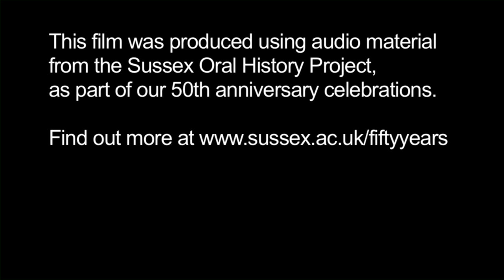Explore the Meeting House at the University of Sussex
We made a short film about our Meeting House to send out as a Christmas card. The Meeting House is a non-denominational spiritual space on our campus, used for religious services, discussion groups and for quiet reflection by our staff and students. The iconic building was designed by famed architect Sir Basil Spence, and the film includes a short interview with his associate Anthony Blee (also a noted architect).